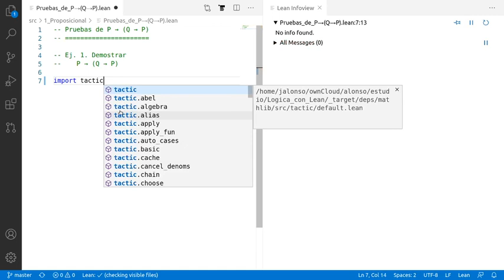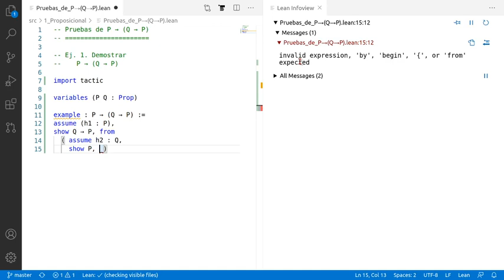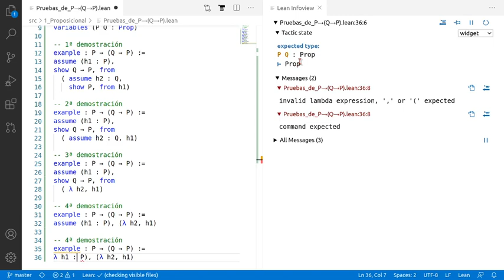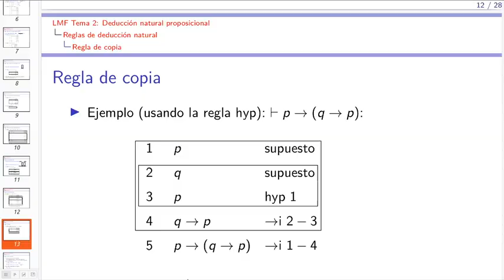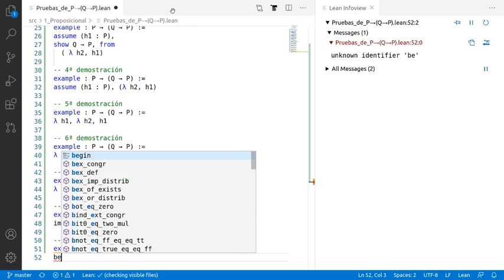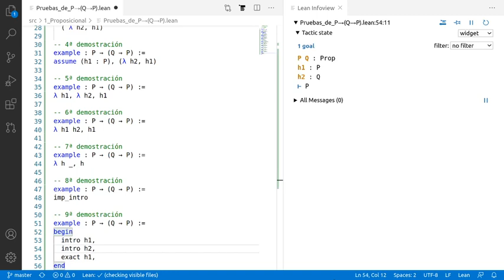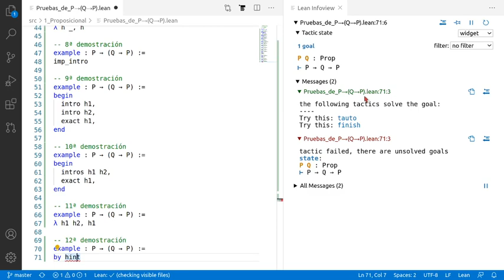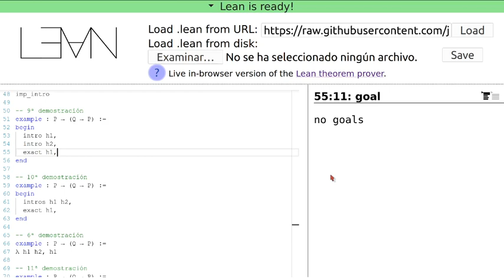Pruebas en Lean de P → (Q → P)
P → (Q → P)
a la sesión en Lean Web.